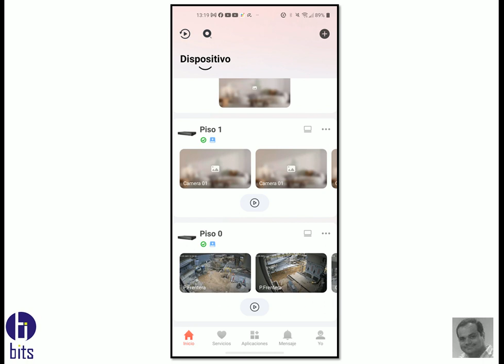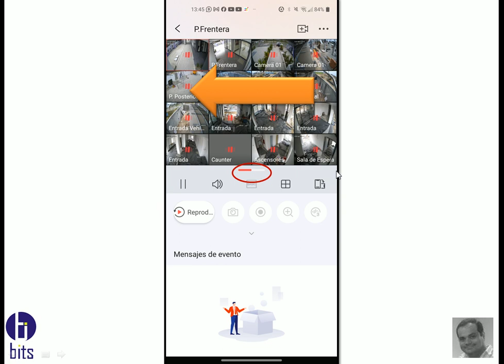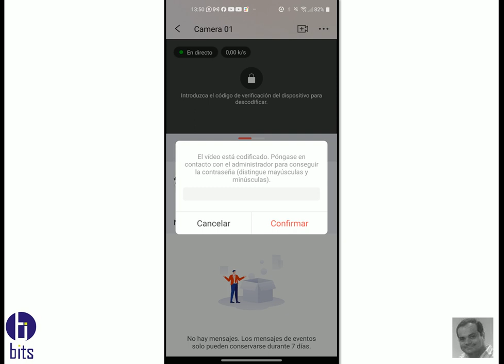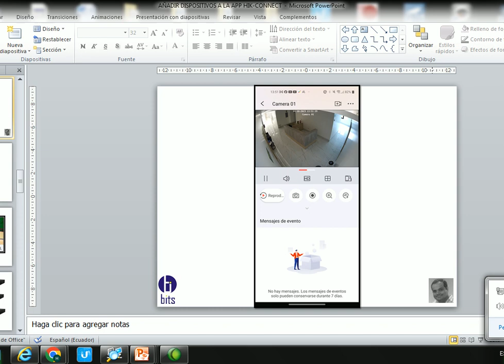App Hik-connect 6 VISTA EN DIRECTO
Video tutorial gratuito, como visualizar las cámaras en vivo, o en directo por medio de la app Hik-connect de la empresa Hikvision.

Guayaquil - Ecuador.

Guayaquil - Ecuador